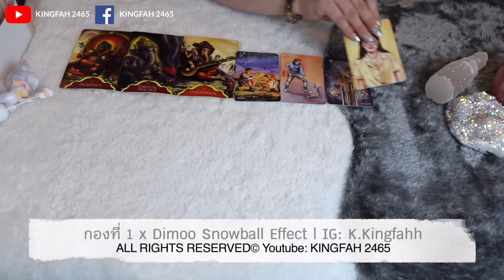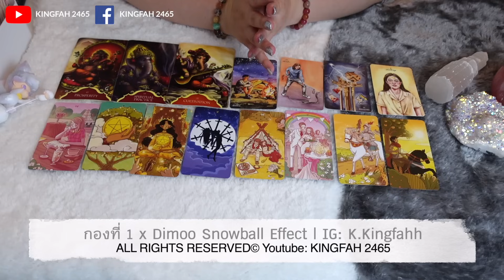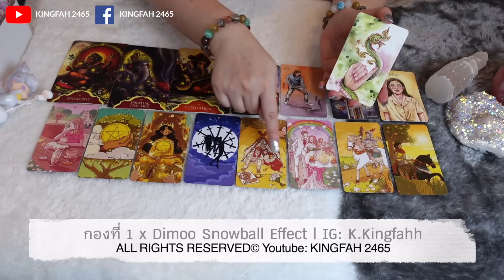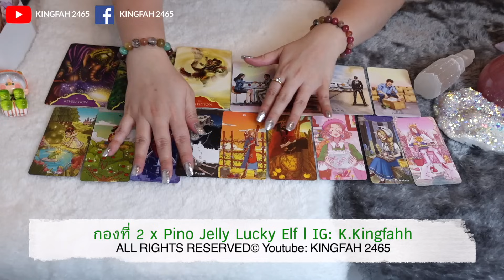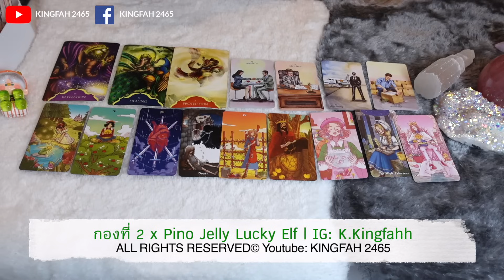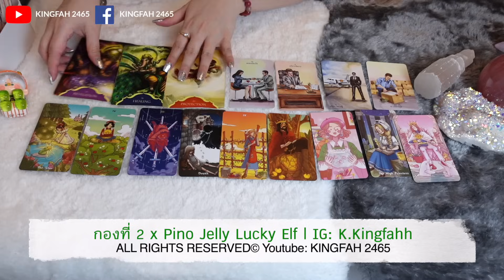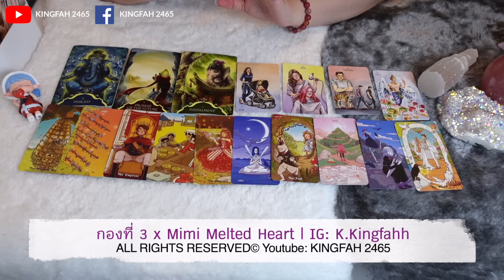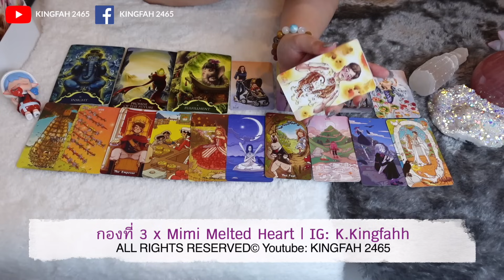ข่าวดีครั้งใหญ่ที่คุณจะได้รับในปีใหม่ 2024! Pick a card/deck x อ.กิ่งฟ้า ดูดวง [KF's Xtra Ch.152]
ข่าวดีครั้งใหญ่ที่คุณจะได้รับในปีใหม่ 2024!
Pick a card/deck x อ.กิ่งฟ้า ดูดวง [KF's Xtra Ch.152]

สวัสดีค่า 💕 กิ่งฟ้ากลับมาจากการผ่าตัดรักษาโรคประจำตัวแล้วค่ะ ขอบคุณทุกคำอวยพรมากๆเลยค่า 🥰🌟 ตอนนี้กิ่งฟ้ากลับมาทำคลิปได้แล้ว แต่ต้องเดินเยอะๆและทำตามคุณหมอสั่งอย่างเคร่งคลัด เพื่อให้กลับมาแข็งแรงไวๆค่ะ 💪🏻

ตั้งจิตเป็นสมาธิ เลือกเพียง 1 กองเท่านั้น
00:00 - Intro
00:11 - ทักทาย + แนะนำกองต่างๆ (ควรดู)
02:59 - ฟังเพลงปรับสมาธิ เลือก 1 กอง
03:26 - กองที่ 1 Dimoo Snowball Effect
15:38 - กองที่ 2 Lucky Elf
27:18 - กองที่ 3 Mimi Heart

ทำนายดวง 12 ราศีรายปี 2567/2024 | อ.กิ่งฟ้า

🔸สำหรับออกรายการ/งานsponsors/และอื่นๆ
(ติดต่อเฉพาะงานต่างๆ
"งดสอนและงดรับดูดวงส่วนตัวมา 5 ปีแล้ว"
🔺Line: P_89654
(ไม่มี@ ติดต่อเฉพาะงานเท่านั้น)